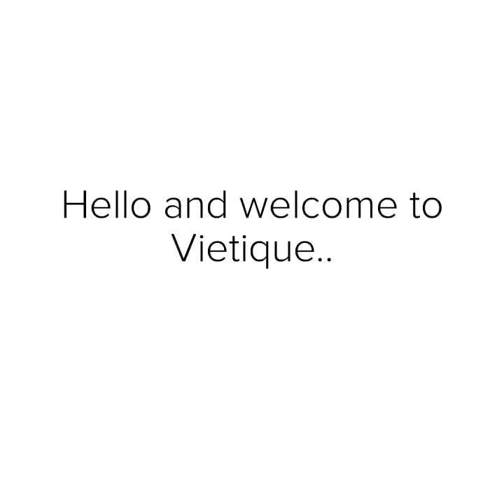Introducing my Brand VIETIQUE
Hallo guys, for all my  Subscribers who do not know, I own an online brand called VIETIQUE , Our Products are mainly ladies Dresses but we also have, Quality Unique Handbags and Athleisure. This is a short  introduction clip to VIETIQUE. The link to shop is below.

See what i use to make my Videos:
Cheap but effective Ring light
Cheap but effective Microphone
Cell phone Holder when Biking
TRSS to TRS Cable for the Microphone